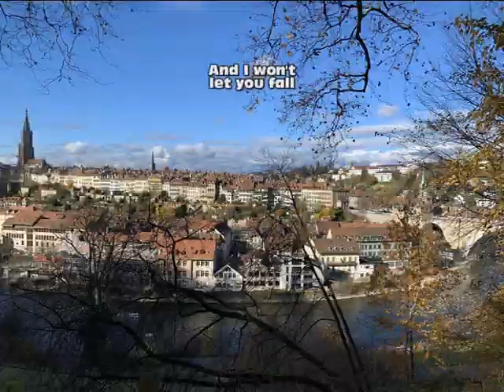Bern - I Won‘t Let Go ~ lyrics